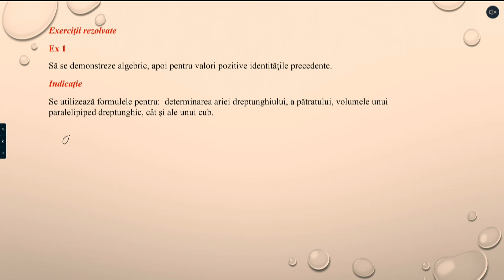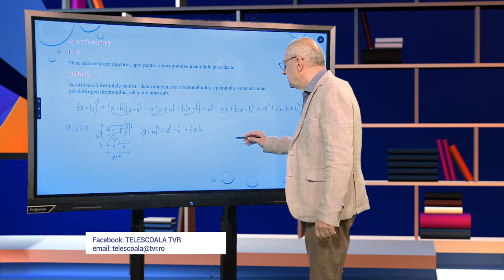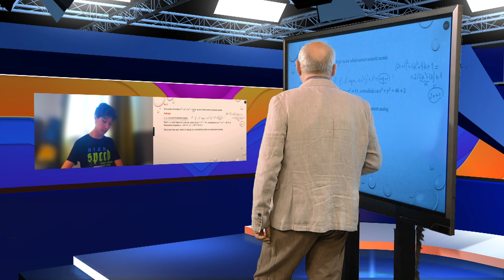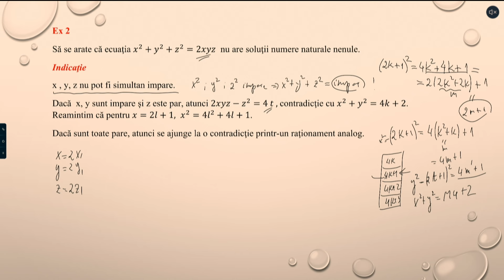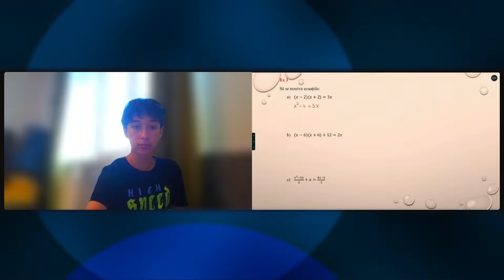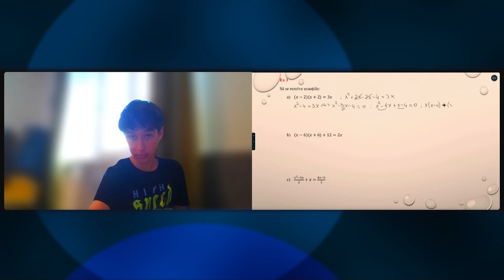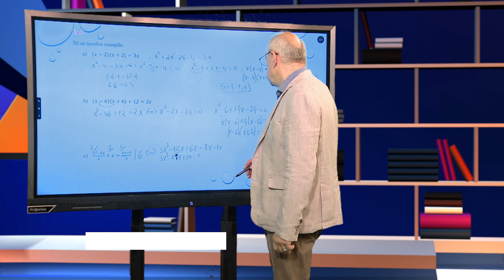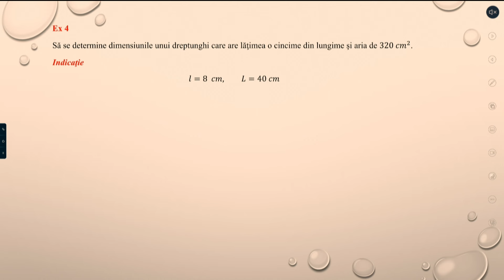TeleŞcoala: Matematică clasa a VIII-a – Ecuaţii în R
Ediţia din 14 noiembrie a emisiunii TeleŞcoala, difuzată pe TVR2, în care Costel Chiteş ne-a propus recapitularea cu tema „Numere reale. Calcul algebric - a doua parte”.